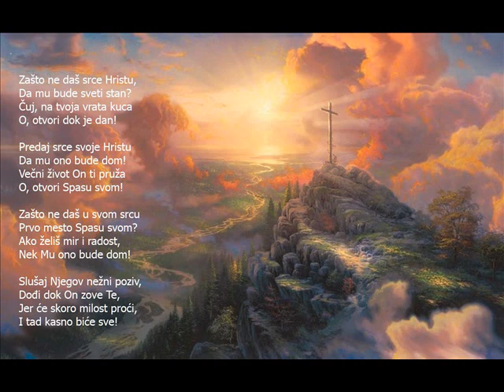Zašto ne daš srce Hristu